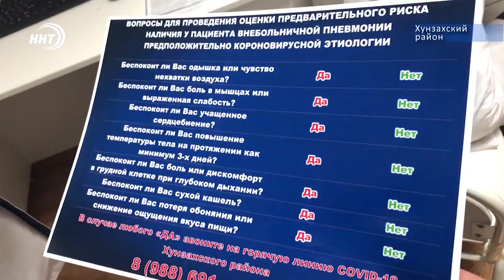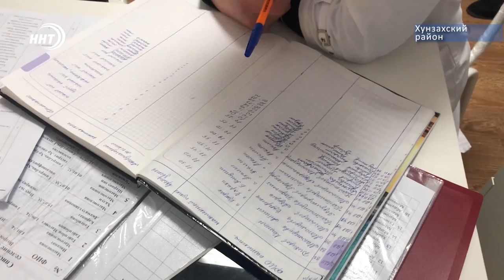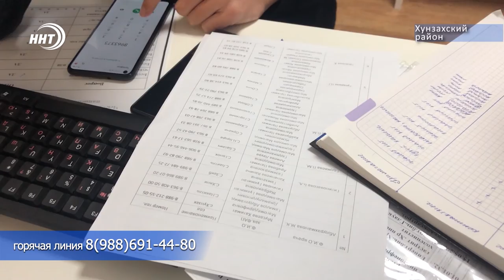В Хунзахском районе открыли колл-центр для консультации пациентов с коронавирусом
В Хунзахском районе открыли колл-центр для консультации пациентов с коронавирусом. Площадка организована участниками акции МыВместе. К работе подключены медицинские работники, волонтеры – выпускники и студенты медицинских вузов. Подробнее Патимат Ханапова.